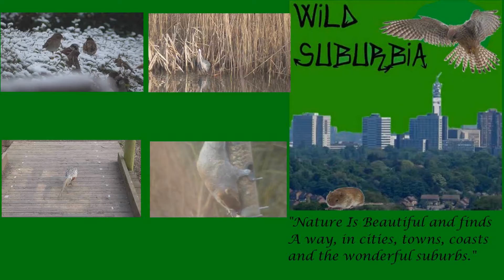Kingsbury Water Park Spring Birds Clip #2